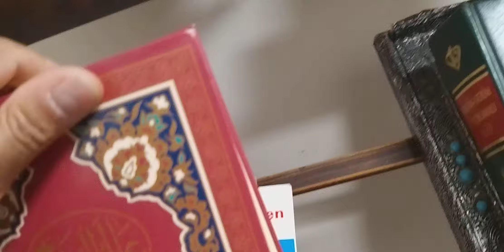KIBRIS ERCAN HAVA ALNINI BERABER DOLAŞALIM...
UÇAK BEKLERKEN TUR ATTIM...